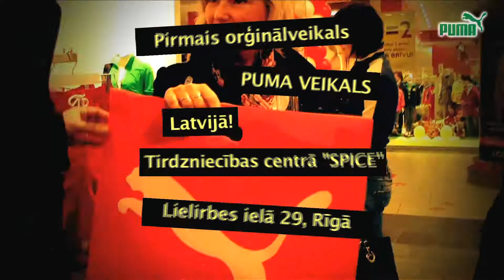Puma veikala atklāšana tirdzniecības centrā "Spice"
Puma, Spice